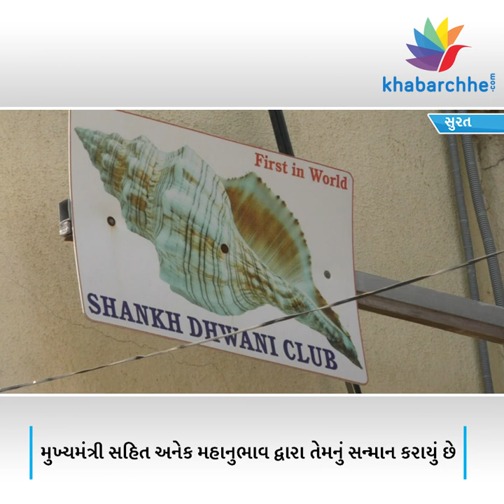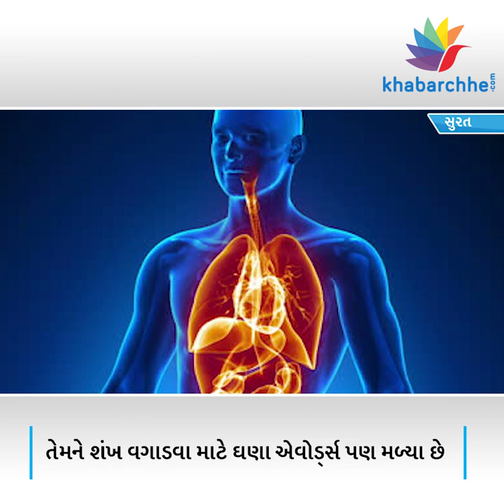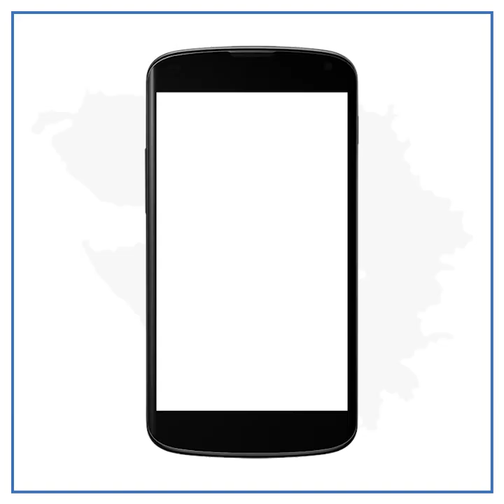Playing conch can cure many diseases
સુરતી ઇજનેરે 32 દેશોનો પ્રવાસ કરી 15થી વધુ દેશોમાં હજારો લોકોને શંખ વગાડવાની ટ્રેનિંગ આપી છે. વિશ્વમાં પ્રથમ શંખ વગાડવાનું શીખવનાર શંખ ધ્વનિ ક્લબના સ્થાપક બી. જે. શાહે હજારો લોકોને શંખ વગાડતા શીખવ્યું છે. શંખ વગાડવા માટે આ રિટાયર ઇજનેરે ઇન્ડિયા બુક, એશિયા બુક, લિમ્કા બુક ઓફ એવૉર્ડ મેળવી સુરતની ખ્યાતિમાં વધારો કર્યો છે. લોકોના પ્રસંગોમાં શંખના સુરે લોકોના દિલ જીતી લેનાર આ સુરતીનું મુખ્યમંત્રી સહિત અનેક મહાનુભાવ દ્વારા સન્માન કરવામાં આવ્યું છે. આ સુરતી ઇજનેરની વાત કરવામાં આવે તો બી. જે. શાહ 1977મા SVNITમાંથી BE.Civil (MIE) સાથે પાસ કર્યા બાદ તેઓ કામની શોધમાં હતા. ત્યારે છૂટક કામ કરતાં કરતાં તેમને 1982મા સુરત મહાનગર પાલિકામાં આસિ. ઇજનેરની નોકરી મળી હતી.
એક દિવસ સ્વિમિંગ પૂલમાં એક મિત્રને શંખ વગાડતા જોઈ તેમને પણ  શંખ વગાડવાનું શીખવાની ઇચ્છા થઈ હતી ત્યારે એ મિત્ર પાસેથી શંખ વગાડવાનું શીખ્યા. શંખ વગાડતા તેમણે શંખ વિશે જાણવાની જીજ્ઞાશાને લીધે ઘણા પંડિતો, સાધુ-સંતો અને વિદ્વાનોને મળ્યા અને ભારતના ઘણા સ્થળોની મુલાકાત લઈને શંખ ઉપર એક પુસ્તક લખ્યું. બી. જે. શાહે લોકોને શંખ વગાડવાનો રસ્તો આપી લોકોને શંખ વગાડતા તો કર્યા પરંતુ આ કળાથી તેમણે લોકોને રોગમુક્ત પણ કર્યા છે કારણકે શંખનાદ કરવાથી શરીરમાંથી ઘણી બીમારીઓ દૂર થાય છે.